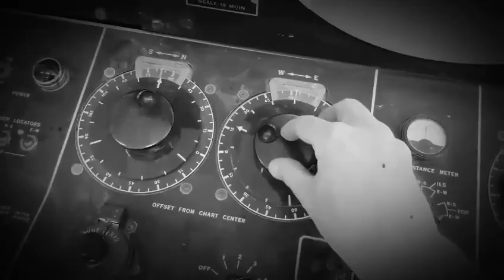"Rocket to Planet Cancor" trailer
The trailer for our upcoming 1950's style B-movie epic ROCKET TO PLANET CANCOR!